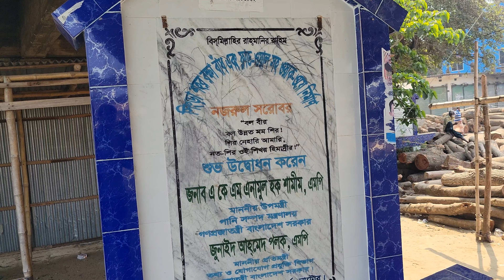সিংড়ার ফেরিঘাটের বেরিবাধে বদলে গেল মানুষের জীবনযাত্রার মান।